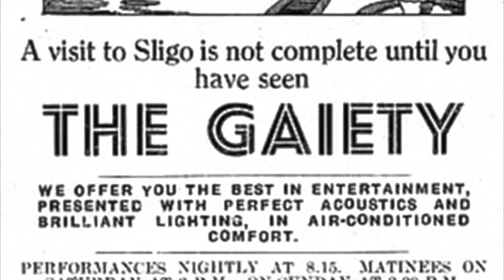The gaiety cinema sligo 1991 tribute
Just thought I put this together . I found and old tv and video recorder in the attic and some clips of gaiety cinema from 1991 was on it so I hope you enjoy ☺️. I worked their back in 1991 and had  hired a camera for the day . It was new to everyone back then but I was a Spielberg so it shaking and out Focos and recorded onto my iPhone so I could edited it and put it up here … please share before it’s taking down